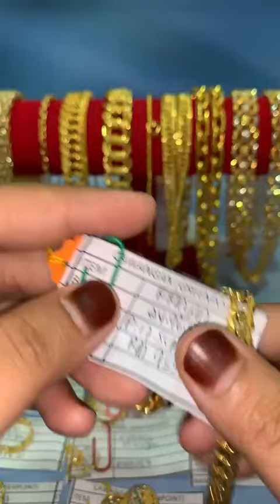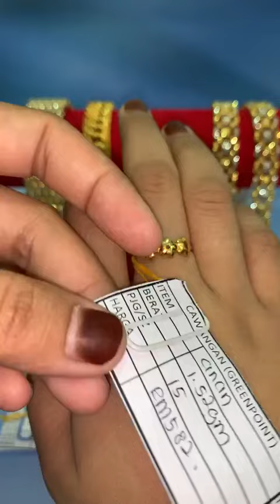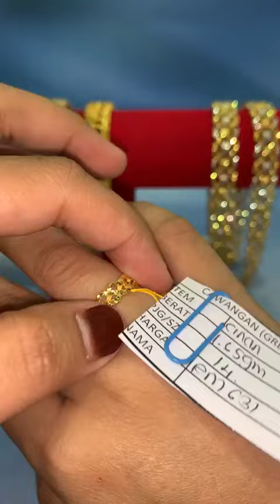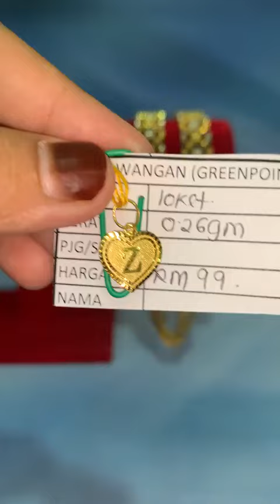(LIVE EMAS ANUAR CAWANGAN ) SELAMAT PAGI🥳 ITEM ITEM KING NAK REVIEW HARI INI😘 ✨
Jumpa anda 𝗱𝗶 𝗞𝗘𝗗𝗔𝗜 𝗘𝗠𝗔𝗦 𝗔𝗡𝗨𝗔𝗥 KOTA TINGGI

📍EMAS ANUAR KOTA TINGGI ( CAWANGAN )
20, JALAN NIAGA 9, PUSAT PERDAGANGAN KOTA TINGGI 81900 KOTA TINGGI JOHOR.